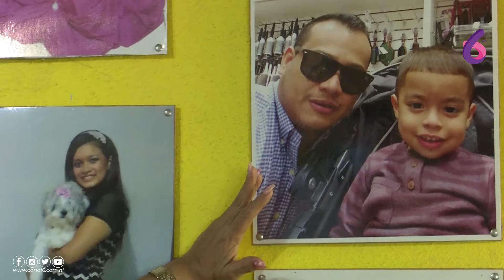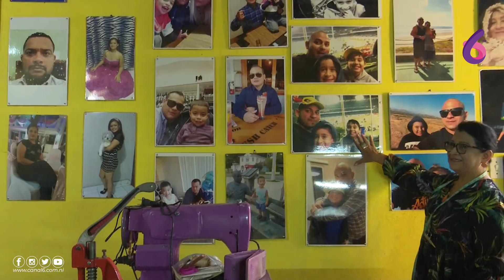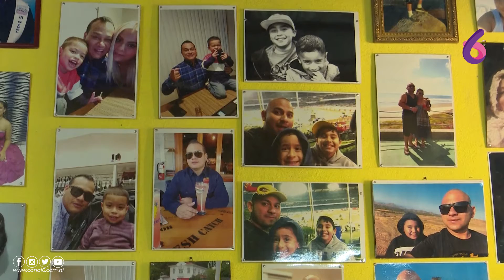"El ser Madre no es ningún impedimento | Canal 6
María Isabel Briones con 59 años de edad, es una diseñadora de moda Nicaragüense, madre de 3 hijos, compañera de vida y excelente amiga. Incursionó en el mundo de la corte y confección hace 3 años, logrando conquistar mercado nacional e internacional por sus creaciones que se dieron a conocer en la pasarela de moda más importante del país Nicaragua Diseña. Marysabel se describe como una mujer sin límites.